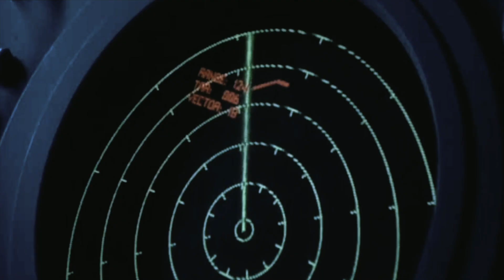Chuck Enzo - The Living Tribunal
Taken off 'happiness, we're all in this together'

VIDEO BY NORM ODDITY